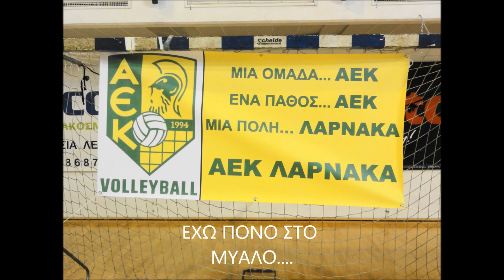ΚΑΛΕΣΜΑ ΤΕΛΙΚΟΥ ΠΕΤΟΣΦΑΙΡΑΣ-ΑΕΚ